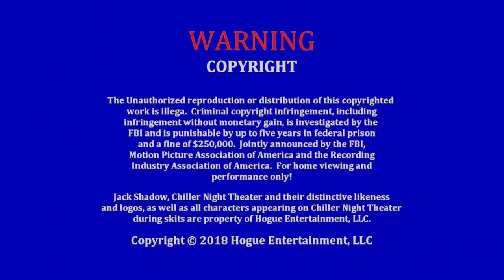CHILLER CHAT - w/guest (the late) George Kosana SHOW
Interview with the late George Kosana, Sheriff McClelland from Night of The Living Dead!  This is a recovered interview that has never been aired before.